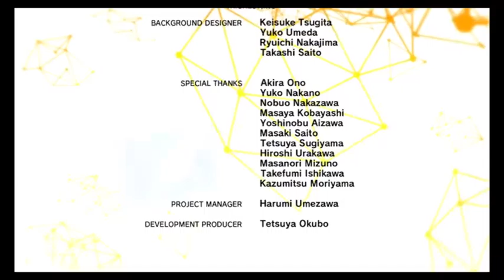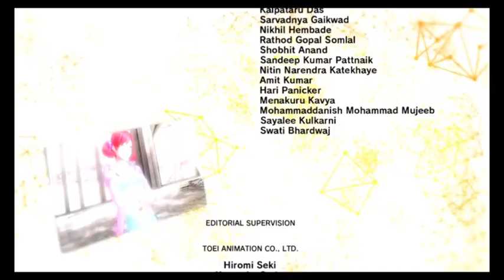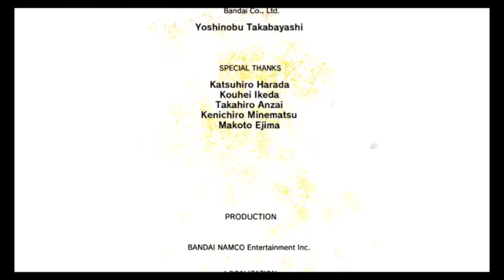Digimon Story: Cyber Sleuth (Part 196)